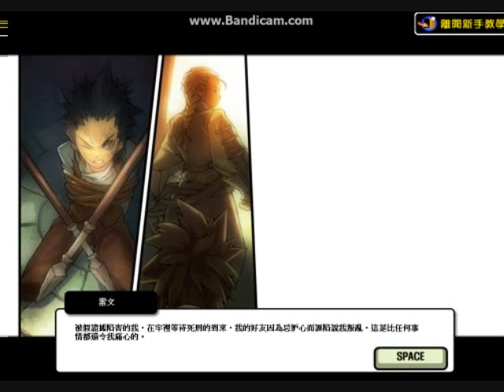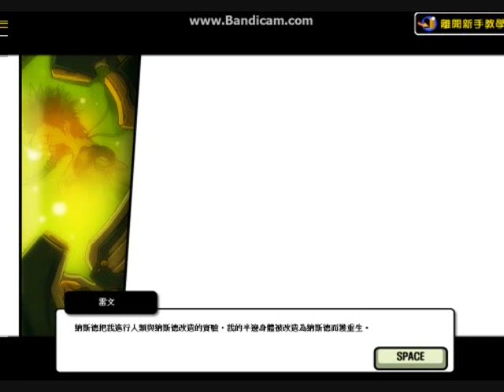[Elsowrd]Let's play Over taker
My new Raven